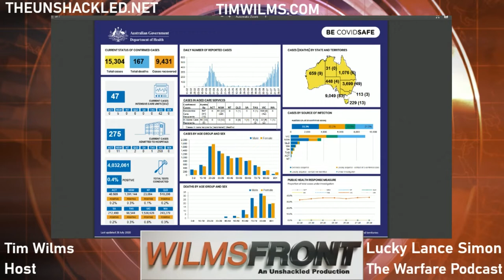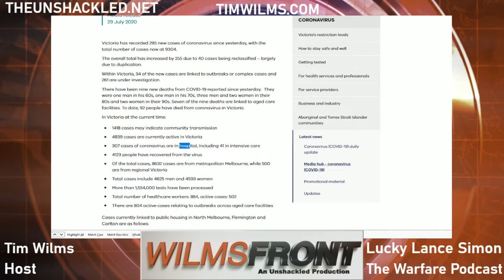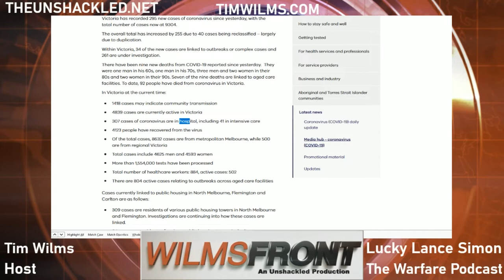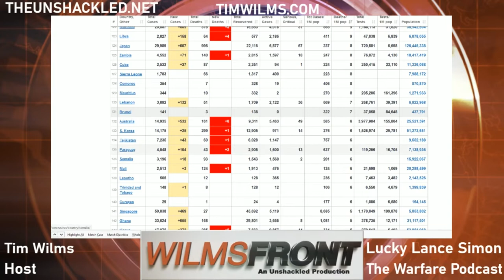Coronavirus Media Misinformation with Lucky Lance Simon - WilmsFront Feature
In this WilmsFront Feature for The Unshackled Tim speaks with Melbournian Lucky Lance Simon who has been exposing media and health misinformation during the city's second wave. Lance is a host of the Warfare Podcast which features commentary and interviews on Crime, Combat Sports Gym and Music.

Greater Melbourne is halfway through its second lockdown and one week into its new face-covering mandates. Up to this point, Premier Dan Andrews and the mainstream media have blamed anti-maskers and covidiots and a complacent public for Victoria's second coronavirus wave. But it now becoming clear that its been quarantine breaches, lax PPE standards in age care, outbreaks in essential workplaces and various government failures that have spread the virus and led to deaths.

Melbourne's face covering mandate has not been observed by all residents, whom the mainstream and social media have labelled anti-maskers or maskholes. Retailer Bunnings has the strictest no mask to entry policy what has seen two so-called Karens turn up and berate the Bunnings staff which has damaged the standing of the anti-lockdown pro-freedom movement.

Despite Victoria's coronavirus curve being all over the place everyday the hospital and ICU admission numbers have remained stable. Lance has visited several hospitals in Melbourne and debunked the fake Seven news reports about overwhelmed hospitals and overworked nurses.

Despite governments and the media claiming the pandemic won't be over without a vaccine or cure, they are still suppressing information the availability on the benefits of Hydroxychloroquine. Social media censored a press conference of licensed doctors for promoting the drug, the only rationale being for this is its a treatment President Trump has spoken positively about and is taking it himself.